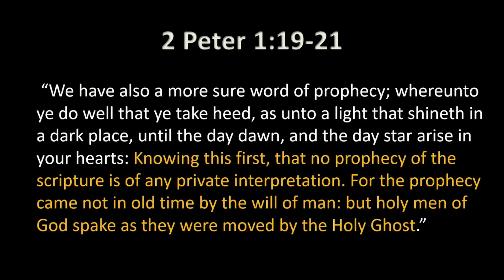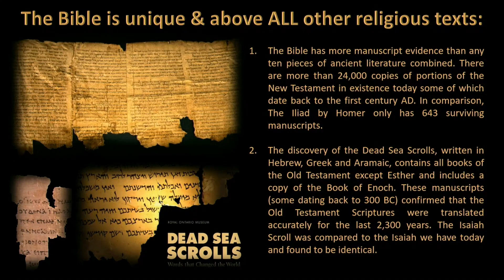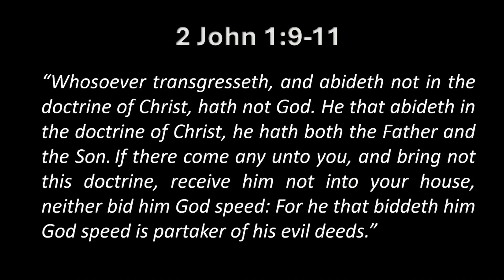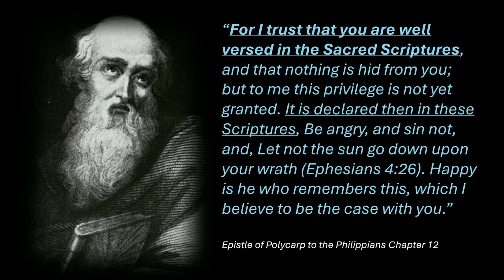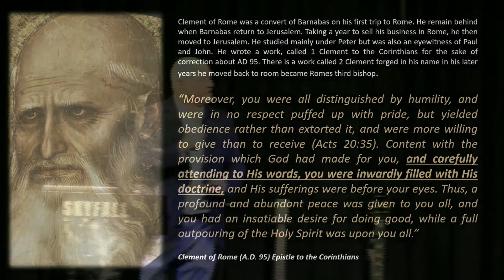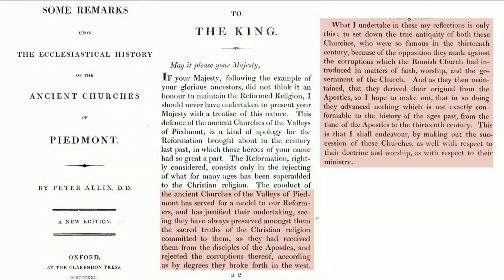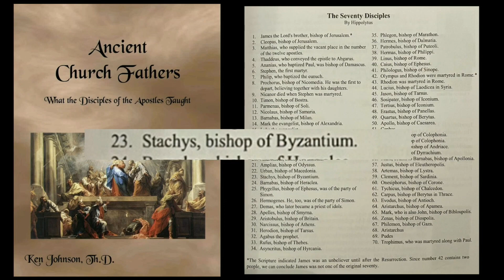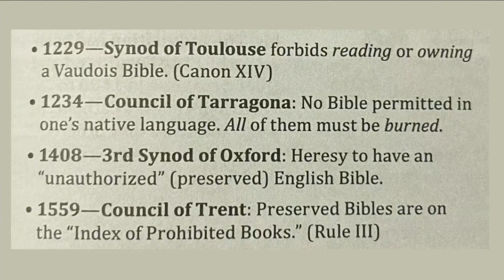Pastor Dean Odle Part 1 History of the Bible Skyfall 2024